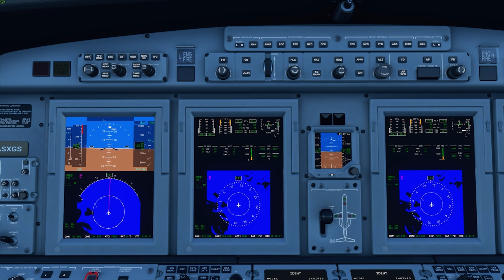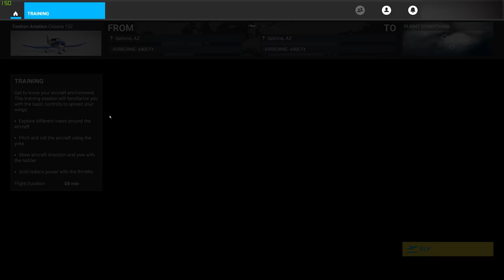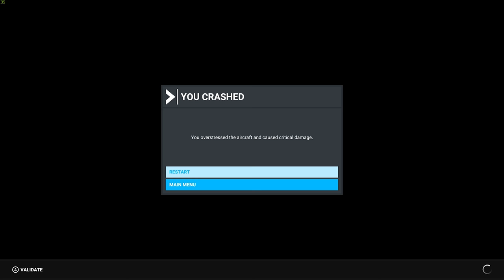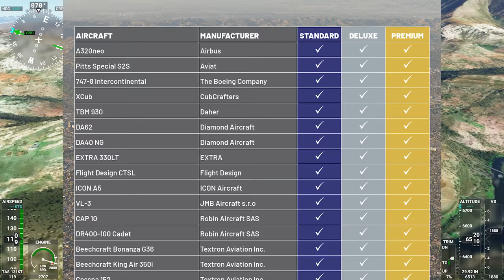Microsoft Flight Simulator Review "Buy, Wait for Sale, Never Touch?"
Join ACG To see the Best Gaming Reviews and Gaming News
Karak reviews Microsoft Flight Simulator for PC on Gamepass as well as windows store and in the future on the console.

Microsoft Flight Simulator Review "Buy, Wait for Sale, Rent, Never Touch?"SOCIAL

I am not one of those bigger gaming websites no 2-minute reviews here only details. Videogame reviews all the time. So if you are tired of short reviews, ones that don't discuss all the games, this is the right place. No big website 2-minute stuff here.

Integrity Statement*
Any game code supplied by PR/Dev is purchased again upon its release and given away to Patrons. No game is reviewed for free and no sponsorships for game reviews taken. My money is on the
the line just like everyones.